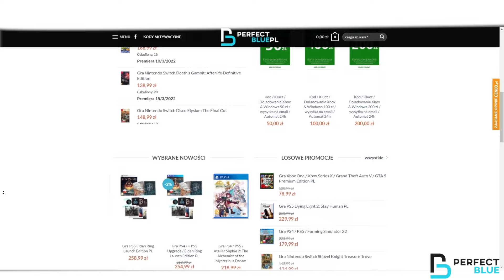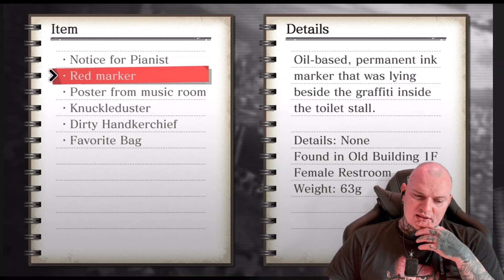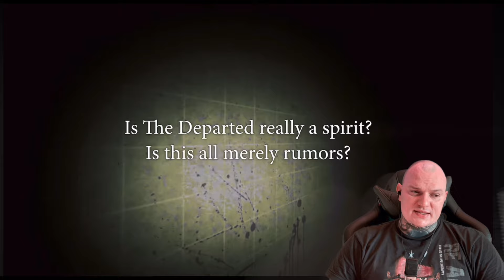W CO TERAZ GRAM?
Patronite